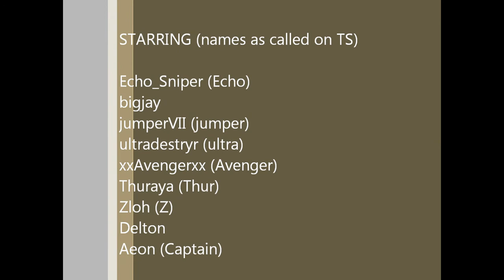Brass Balls, Steel Shells, True Grit, World of Tanks!!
Edit- We're back, if you wish to join triple entente, contact myself (ultra1437), Thuraya, bennneeettt or xxAvengerxx in game.  We'll guide you through the joining process.

You must have Teamspeak 3 (mic not required), and just be willing to have fun with an easy 8.

To my Super Special Friend Kordach:
Last night we had a lot of fun in the few tank company matches we got on the american servers.

Afterwards we decided to try and form up to have a little fun.

This is the first game we all got into together.

Oh, and I joined [3E], so this is us having some fun.

P.S.
Thanks to Seripis Chiktor for the name, because i couldn't think of one.